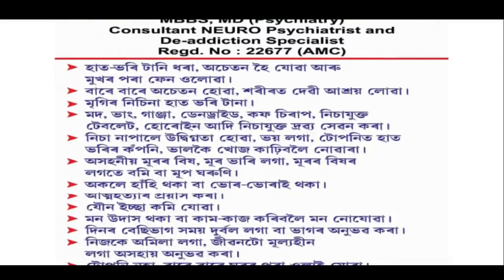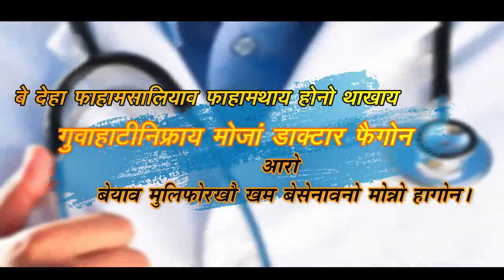बड’फानि मुङाव फरायसा सान महरै फालिनांगौनि दाबिया गोलाव समनिमोन: CEM प्रमद बर’